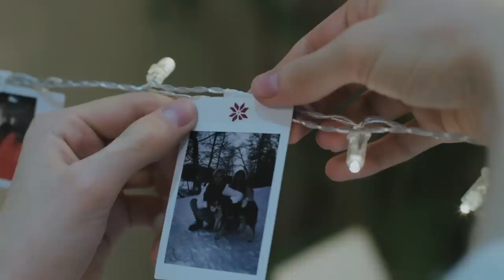Kristian Kostov - The One (I Need You) | Official Music Video 2018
Listen to "The One (I need you)" by Kristian Kostov on Spotify
Слушайте "The One (I need you)" на Яндекс Музыке:

- Видео продюсеры / Video producers:  Daniel Kostov, Maria Erke @marierke , Михаил Максимов @mishasblog , Edmon Mario @edmonmario
- Музыкальный продюсер / Music producer: Daniel Kostov, Кирилл Матюшенко

- Авторы музыки / Music by: Daniel Kostov, Maria Erke @marierke ,
Кирилл Матюшенко @kirillmotya
- Авторы слов / Lyrics by: Maria Erke @marierke , Daniel Kostov
- Аранжировка / Arrangement: Dynamika Music @dynamikamusic
- Запись, Сведение, Мастеринг / Recorded, Mixed and Mastered at: Dynamika Music @dynamikamusic

The One (I need you) lyrics:
Verse 1:

I’ve done some wild things before,
But I’ve never felt nothing like that.
You leave me craving for more
And there’s nothing that’s holding me back.

Pre-chorus:
Got close to your best friend,
Broke the law to let you see that number one band,
It’s all, it’s all because.

Chorus:
I wanna say it’s «us» instead of «I»,
Wanna be the one to feel what’s it like.
Don’t leave me hanging waiting now,
I wanna hear you say these words out loud:

Verse 2:
Your parents don’t like me one bit,
Cause I sing on the streets every night.
When I blow up with a hit,
They will say it was love at first sight.

Pre-chorus 2:
Stole you for the week-end,
Nobody’s gonna know what really happened.

Bridge:
I really wanna, I really-really wanna now...
(x4)

Kristian Konstantinov Kostov (born 15 March, 2000, in Moscow) is a Bulgarian-Russian singer. He was a finalist in season one of The Voice Kids Russia and a runner-up in the fourth season of X Factor Bulgaria. He represented Bulgaria in the Eurovision Song Contest 2017 with the song "Beautiful Mess", finishing in 2nd place.